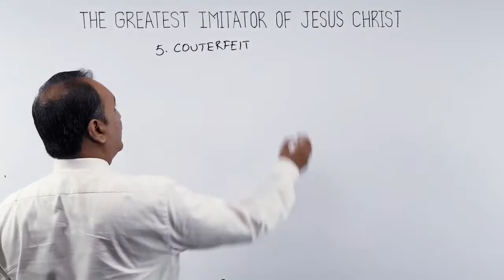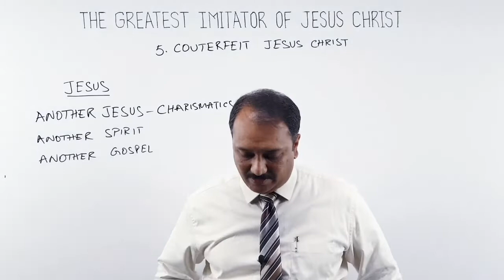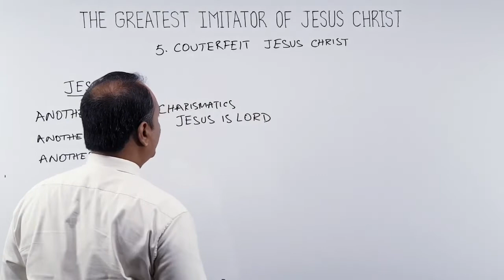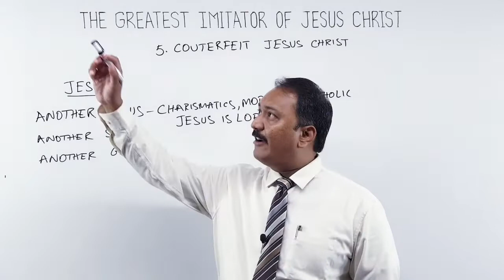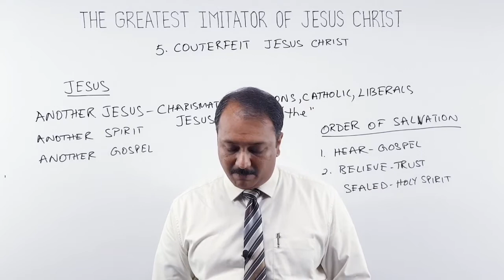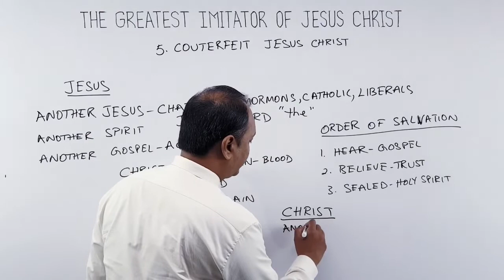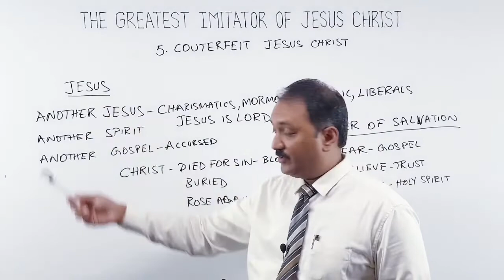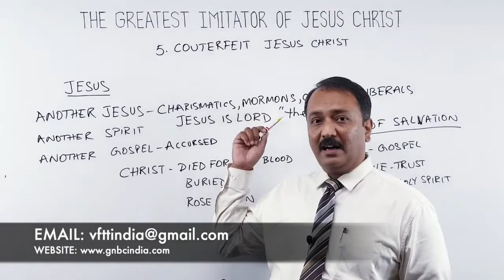Counterfeit Jesus Christ, The Greatest Imitator of Jesus Christ. Part 5 (pastor kiran kumar)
In this Bible study, we take a look at how Satan imitates Jesus Christ as another Jesus and another Christ in order to damn souls to hell.